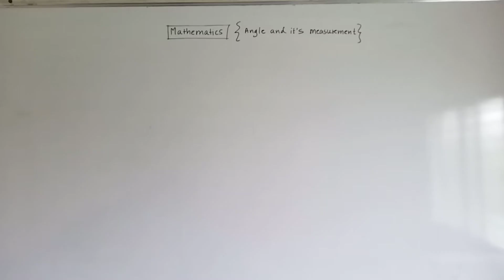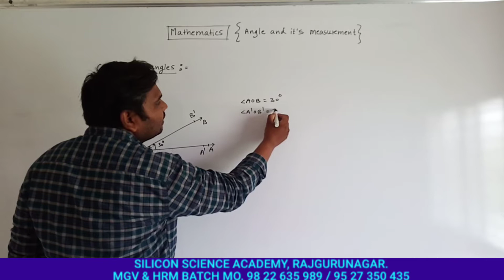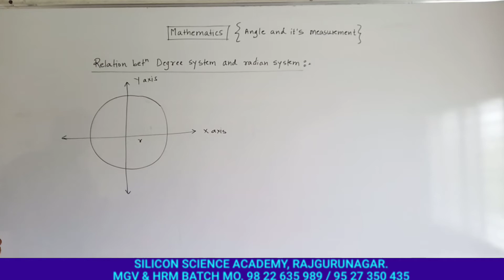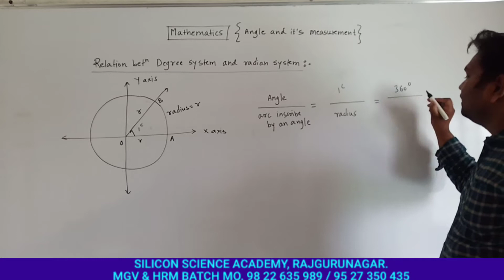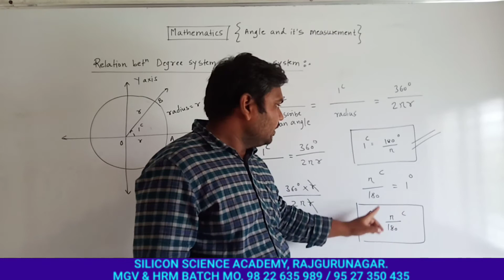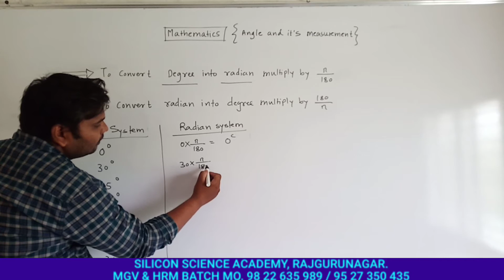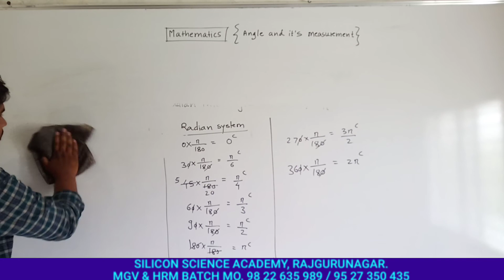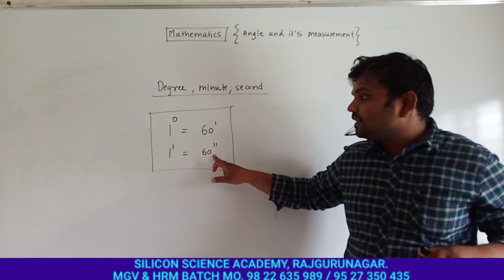11TH MATHEMATICS :CHAP 1-Angle and Measurement. ,Lecture No. 2